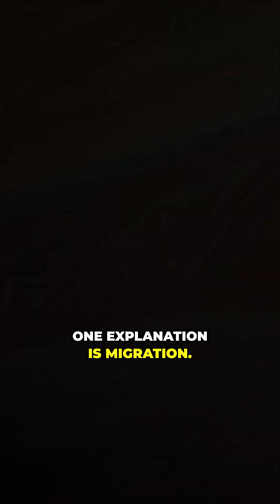Hot Jupiters: The Planets That Rewrote the Rules